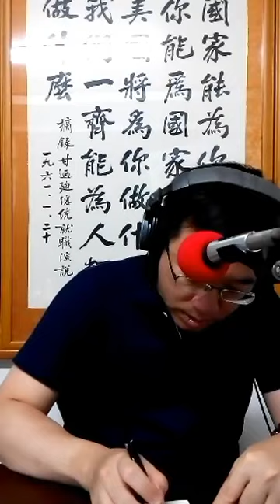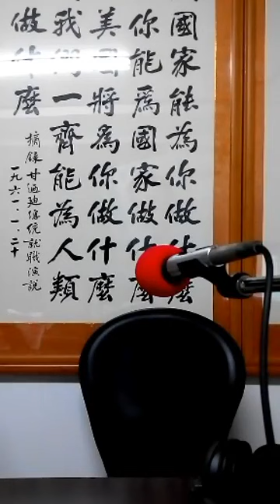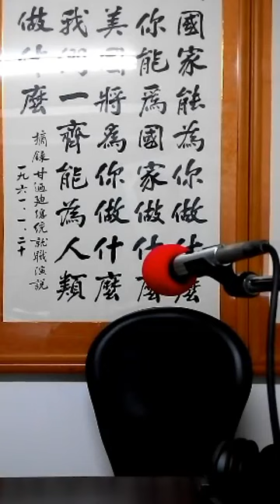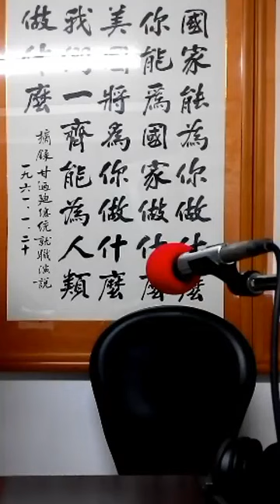20180808(三)一邊一國愛台灣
高雄金賀！「邁」歐北造！
其邁市長超人氣～致中助選員日～今早到前鎮保泰路菜市場跟各位鄉親朋友問好、拜託～並賀88節快樂！

●國際上已經在預告全球需要「政治界的愛因斯坦」? (目前在位的各國領導人都不在名單裡?共產國家更不配！ )